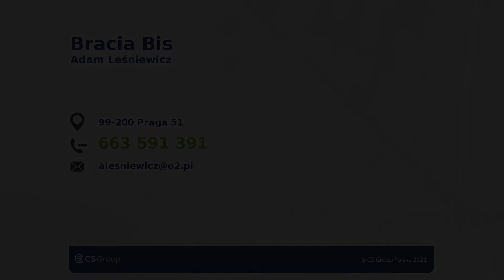Inseminacja bydła korekcja racic dezynfekcja budynków inwentarskich Praga Bracia Bis Adam Leśniewicz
Firma Bracia Bis mieści się w miejscowości Praga, w powiecie poddębickim, w województwie łódzkim. Właścicielem jest Adam Leśniewicz. Świadczymy usługi weterynaryjne z zakresu inseminacji bydła i trzody chlewnej.

Działamy od 2014 roku. Naszym klientom daliśmy się poznać jako profesjonaliści w naszej branży. W swoim zawodzie skupiamy się na dokładności. Zależy nam, aby każdy z przeprowadzonych zabiegów nie budził żadnych zastrzeżeń. Najważniejsze jest dla nas wasze zadowolenie.

Oferujemy, inseminacje bydła, inseminacje świń, korekcję racic, dezynfekcję budynków inwentarskich

Wszelkie zabiegi przeprowadzamy zgodnie z etyką zawodową. Dbamy o bezpieczeństwo waszych podopiecznych. Od momentu przyjęcia zlecenia bierzemy na siebie pełną odpowiedzialność za waszą trzodę.